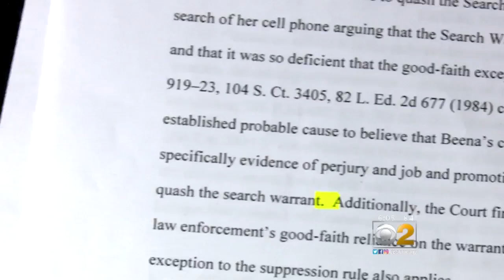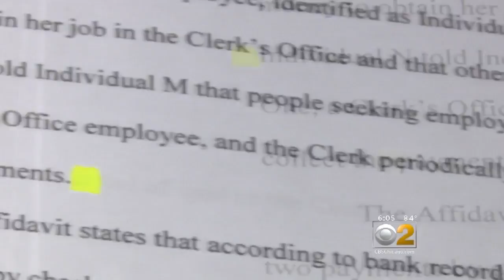More Questions For Dorothy Brown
CBS 2 political reporter Derrick Blakley reports on allegations that Cook County Court Clerk Dorothy Brown sold jobs in exchange for donations.